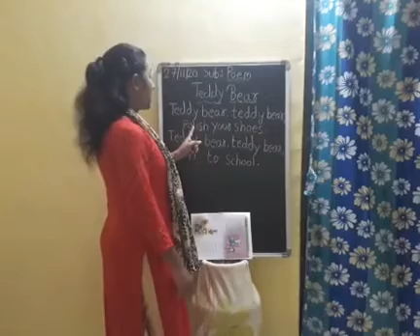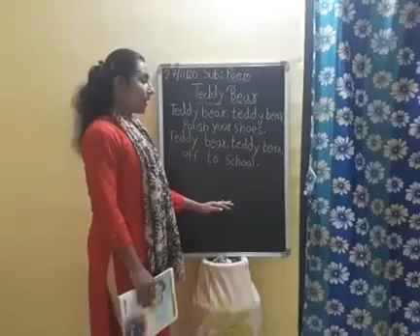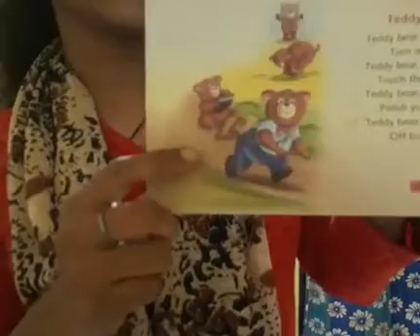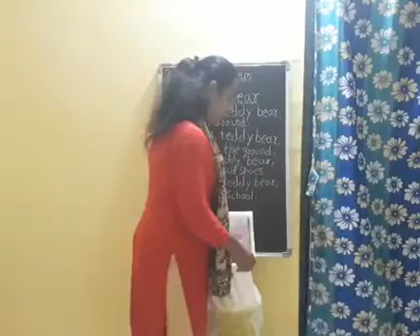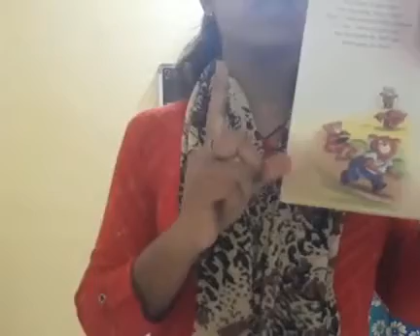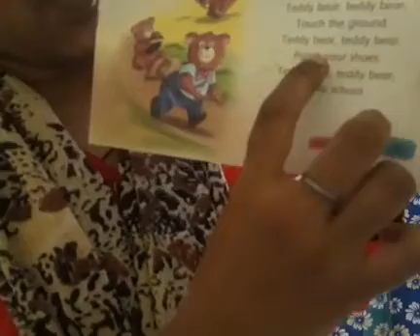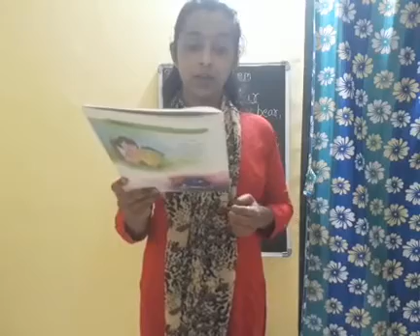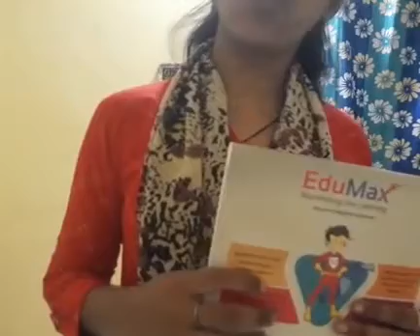27th November NUR Poem 1 o'clock